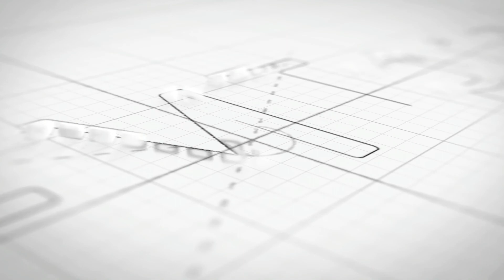EMT Skills: Diabetic Medical Patient Assessment/Management - EMTprep.com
today for more great content

This EMT training video serves as a visual aid for how to pass the NREMT practical skill evaluation, diabetic Medical Patient Assessment, and Management.

This video is specifically provided by EMTprep to assist Members in preparing for the NREMT exam and related skills sheets and for no other purpose.  NREMT study aids and resources provided by EMTprep are not intended to provide training for life-saving techniques, emergency response training, or any other type of medical training.